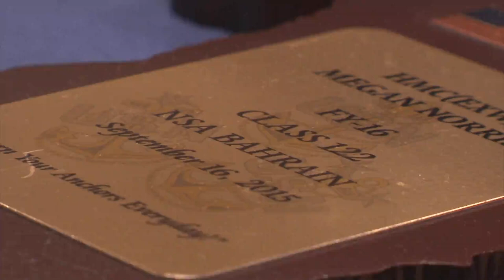Bahrain Chief Selects Get Pinned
Sailors, families, and friends gather for a Chief pinning ceremony at Naval Support Activity Bahrain.